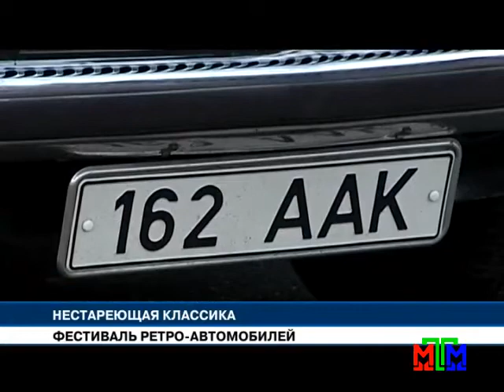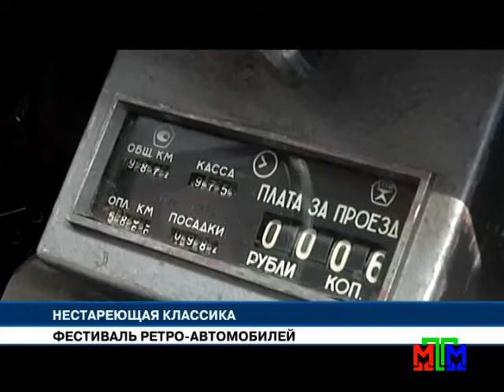Новости МТМ - В Запорожье прошел фестиваль ретро-техники - 16.05.2016